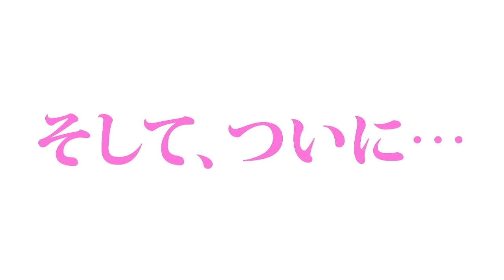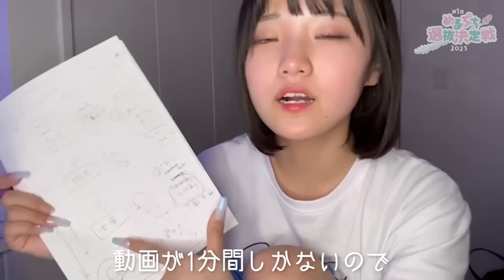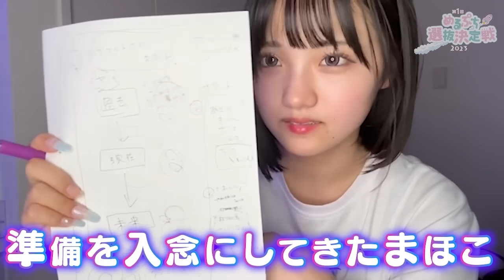【女王の貫禄】『1位になる自信がある。』注目度1位のメンバーついに登場。【めるぷち選抜決定戦】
いよいよ、「１位は私しかいない。」と断言するメンバーの登場に会場の空気感が一変する。

投票期間：
7/17（月•祝）12:00〜8/2（水）23:59までとなります。
※1人1日1回になります。
※投票するにはLINEログインが必要になります。
※エラーが出る場合があるみたいで、Safariだけでなく、Chromeなど別のwebサイトで試してみてください！

期間中投票URLは同じになりますので、
ぜひ皆さん保存しておいてください😉💕

📮TikTok投票📮
下記の各メンバーURLから飛んで投票してください！

各メンバーのアカウントで、３回に分けて投稿します。
そのTikTokのリンクコピー数が投票となります。
▼投票スケジュール
❶7/17　18:00　課題曲投稿
❷7/24　18:00　課題曲投稿
❸7/31　18:00　自由投稿

配信期間：7/17（月）6:00〜8/2（水）20:00
メンバーの配信できる時間帯は、
平日→15:00〜20:00
休日→6:00〜20:00
です。
ここで集めたポイント数がそのまま投票数となります。

19人で新しい「かわいい」を発信するよ🧸🎀

・柊 羽音様
・Safu様
・Vace Music Library